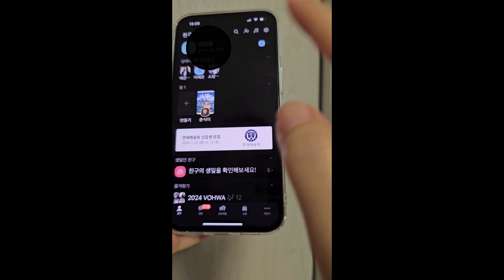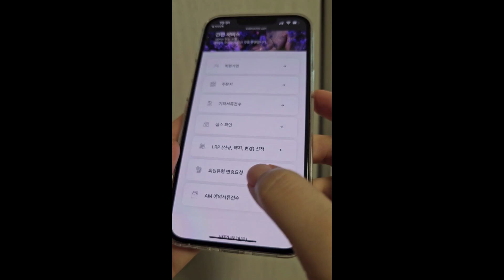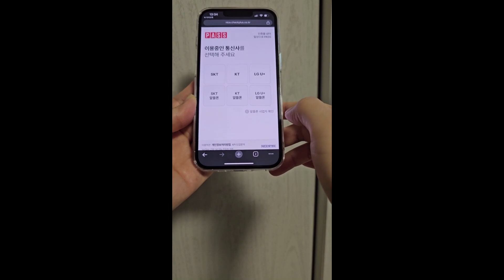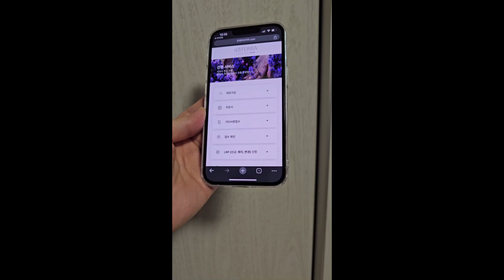[ 카톡으로 도테라 회원유형 변경하기 ; IPC에서 우수회원으로 ]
기존과 동일한 포인트 적립혜택 가져가면서 회원자격 유지하는 방법이에요
사업에는 관심없는 도테라 충성고객이라면 우수회원으로 전환하셔서 기존혜택 그대로 가져가세요

도테라 회원가입하고 도테라 오일 구매하고 싶으신 분!
회원가입 없이 제품만 구매하고 싶으신 분!
모두모두 환영합니다
언제든 편하게 톡! 주세요
도테라추천인 7724444
카톡아이디 hanaroma